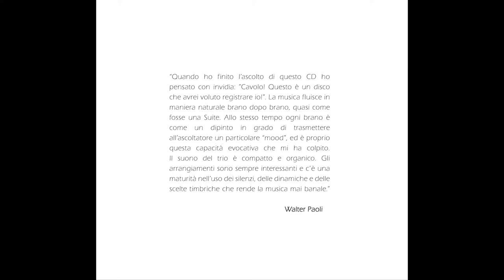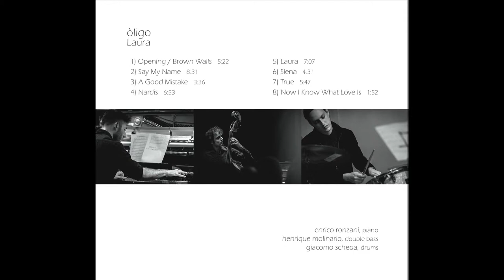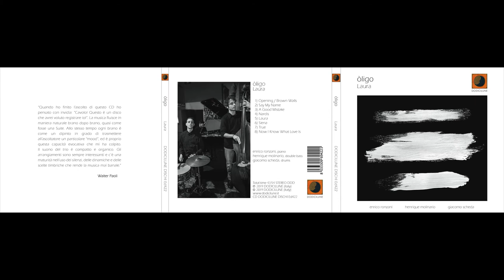òligo - brown walls (extract from "Laura", 2019 Dodicilune)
Prodotto da Dodicilune, distribuito dal 6 maggio 2019 in Italia e all’estero da Ird e nei migliori store on line da Believe Digital, Laura è il titolo del progetto discografico del trio òligo composto dal pianista Enrico Ronzani,dal contrabbassista Henrique Molinario e dal batterista Giacomo Scheda. òligo è una parola che deriva dal greco e significa "poco", "quantità limitata": limitata nel numero di elementi che compongono la formazione, limitata come la durata di un disco per sintetizzare una storia lunga dieci anni, storia che a tratti procede univoca, a tratti divisa in tre. Tre idee e background musicali sempre messi in discussione, divergenti, che improvvisamente entrano in collisione. I brani sono, infatti, firmati da Ronzani (A Good Mistake, Laura, Siena e, scritto con Scheda, Opening / Brown Walls) e Molinario (Say My Name, True e Now I Know What Love Is). Completa la tracklist una versione inedita di Nardis di Miles Davis. «Quando ho finito l’ascolto del cd ho pensato con invidia: ”Cavolo! Questo è un disco che avrei voluto registrare io!”», scrive il batterista Walter Paoli nelle note di copertina. «La musica fluisce in maniera naturale brano dopo brano, quasi come fosse una Suite. Allo stesso tempo ogni brano è come un dipinto in grado di trasmettere all’ascoltatore un particolare “mood”. Ed è proprio questa capacità evocativa che mi ha colpito. Il suono del trio è compatto e organico. Gli arrangiamenti sono sempre interessanti e c’è una maturità nell’uso dei silenzi, delle dinamiche e delle scelte timbriche che rende la musica mai banale».